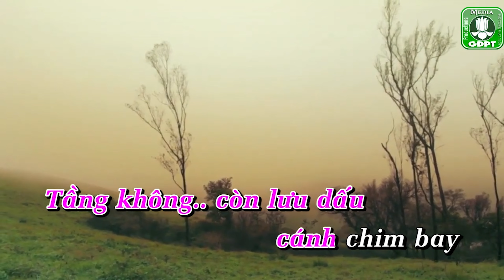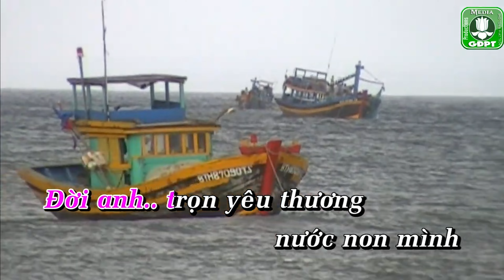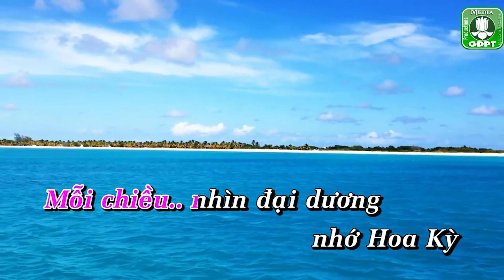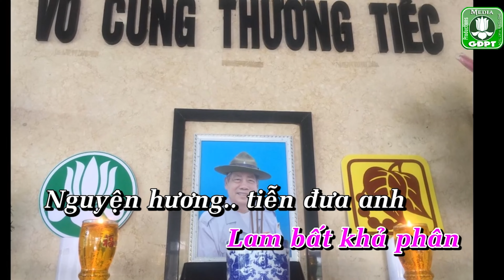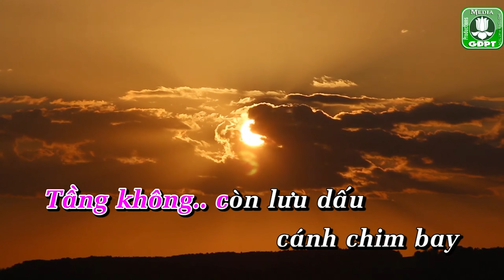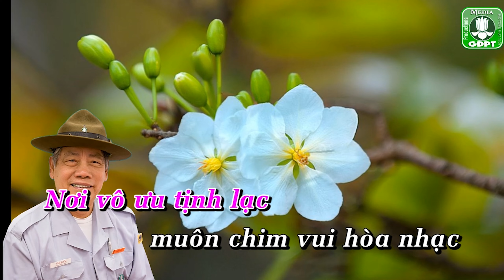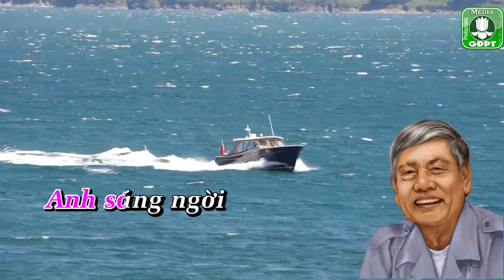Nhành Mai trắng - karaoke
Tưởng niệm anh Tâm Kiểm Bạch Hoa Mai ra đi ngày 6/1/2022
Nhạc và lời Đức Quảng
Hòa âm: Hưng Việt
Ca sĩ GĐPT: Đặng Dung thể hiện